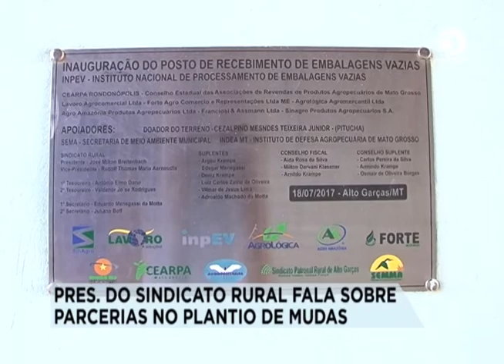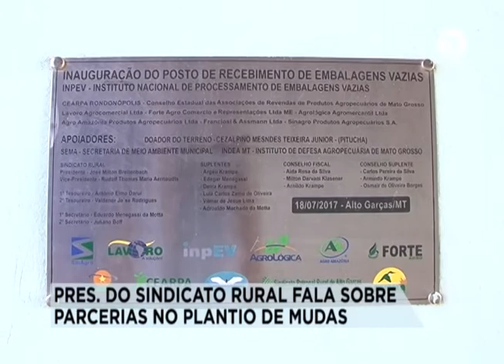PRES. DO SINDICATO RURAL FALA SOBRE PARCERIAS NO PLANTIO DE MUDAS